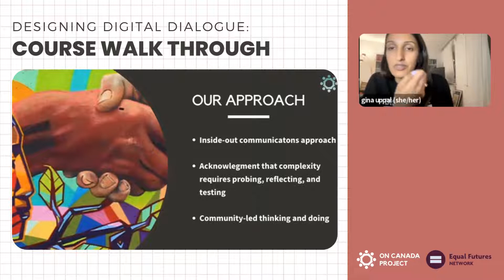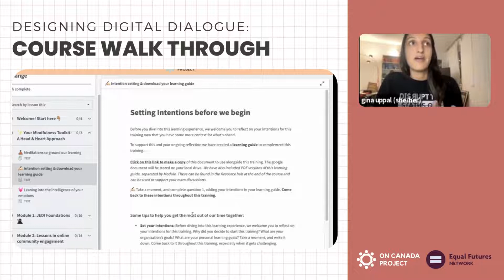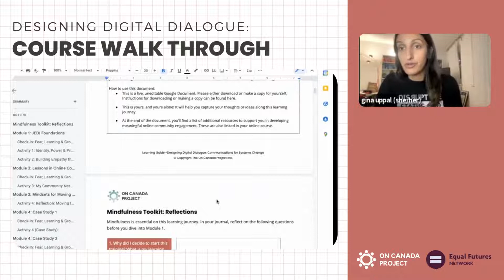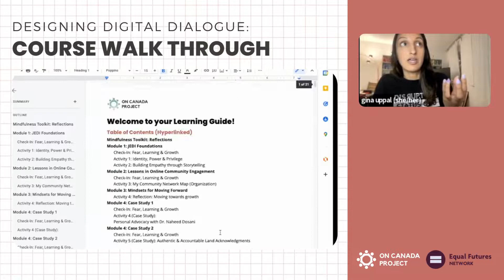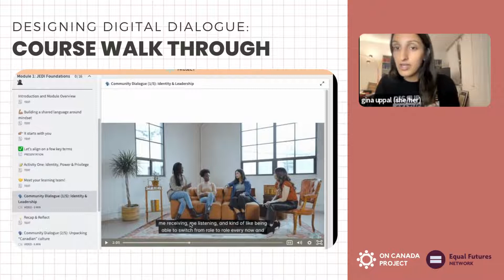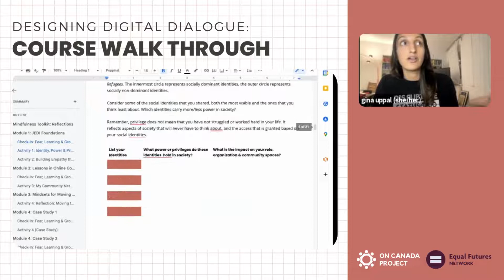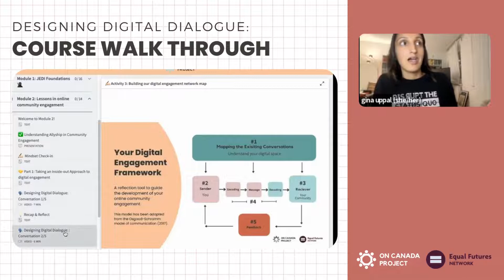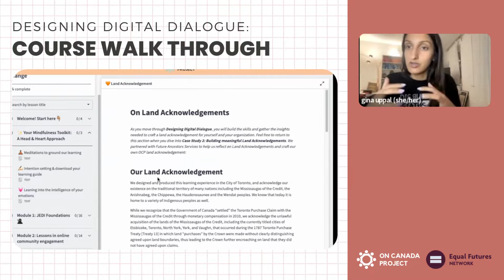Our Approach to Learning and Course Walk Through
On Canada Project is a social enterprise giving Millennials & Gen Z the info needed to compassionately disrupt the status quo.

To learn more, or to sign up for our newsletter, please visit our